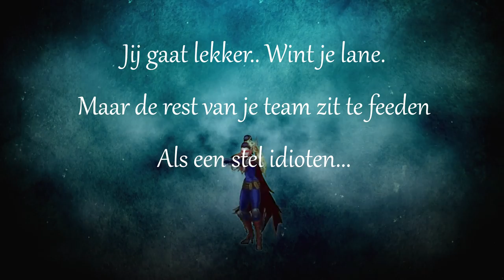LEGENDARISCHE RANKED GAME MET VAYNE - League of Legends